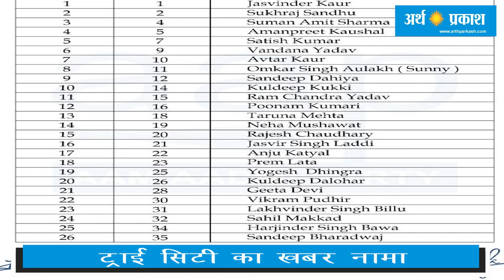Bulletin : अर्थ प्रकाश लेकर आया है आपके लिए आज की बड़ी खबरें, देखें